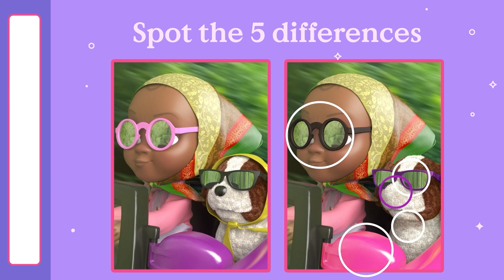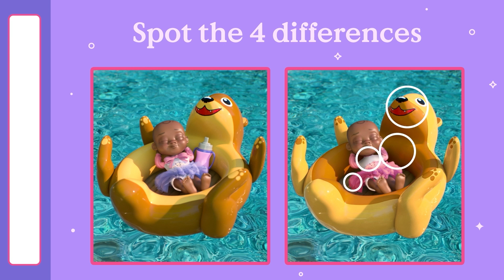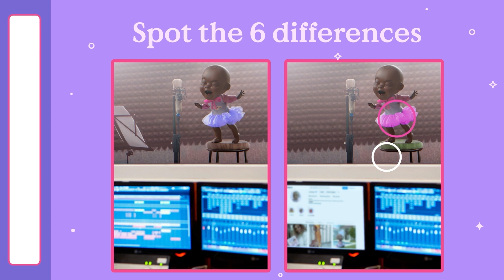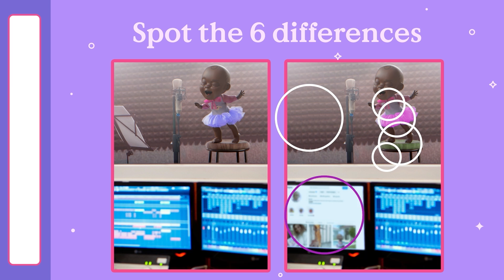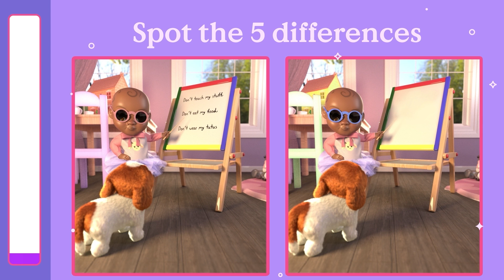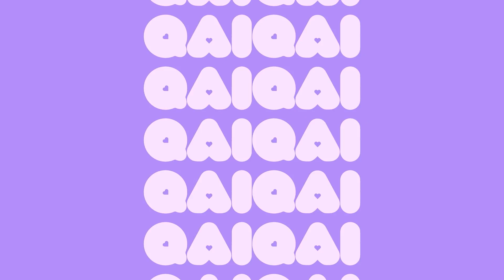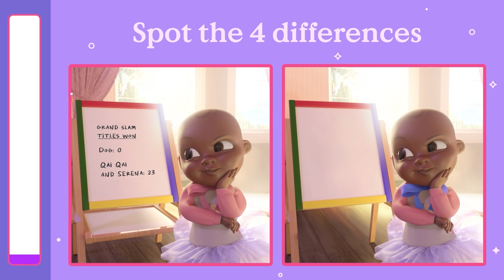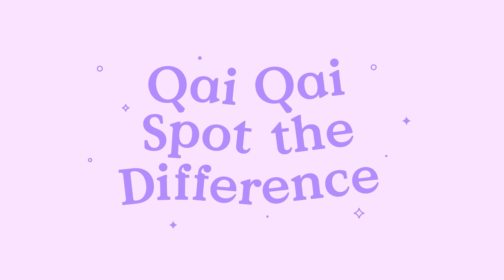Spot The Difference!🧐 | Qai Qai Cartoons & Videos for Kids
🧐Can you spot the difference in this brand new Qai Qai video?

Invisible Universe brings Qai Qai (pronounced ‘Kway Kway’) to life with her own animated YouTube channel for kids.